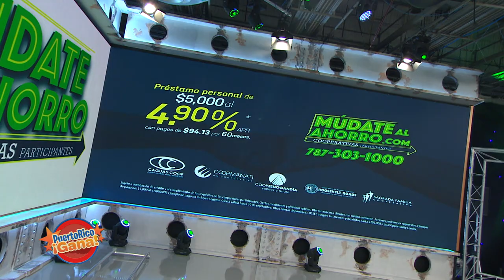Puerto Rico Gana - 08–10-2020- #4